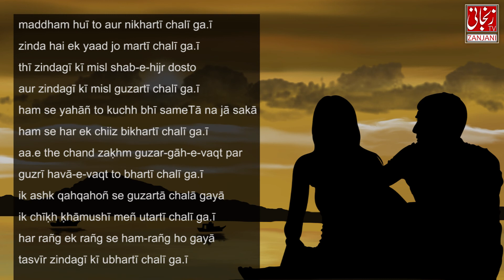Zinda hay ek yad jo Merti chali gai | زندہ ہے اِک یاد جو مرتی چلی گئی | Zanjani TV